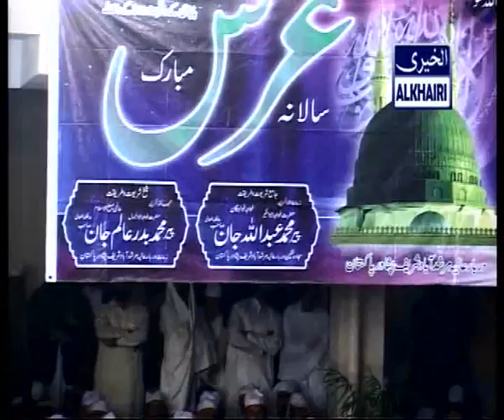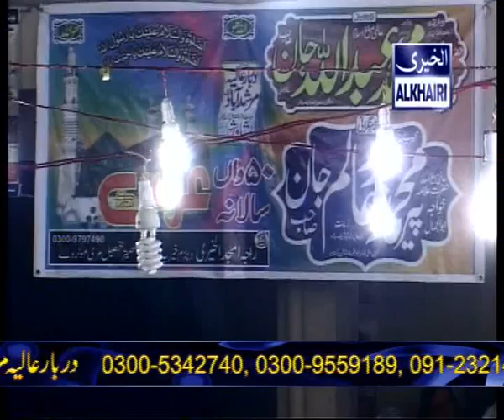04 Khuram Alkhairi